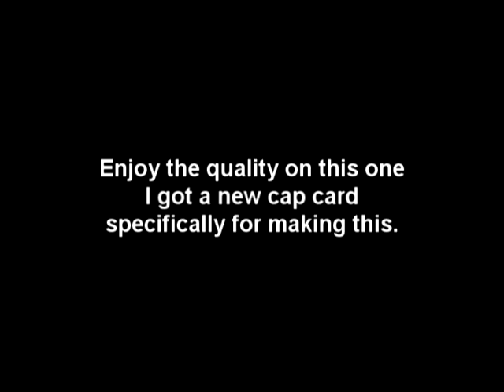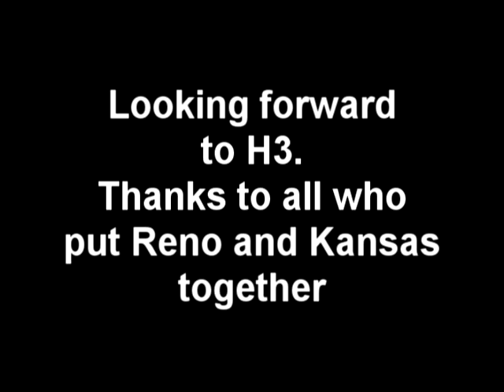NtG Fr33 8: Halo CE Montage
***IF YOU ARE THE ORIGINAL CREATOR AND HAVE ANY REQUESTS PLEASE PM ME***